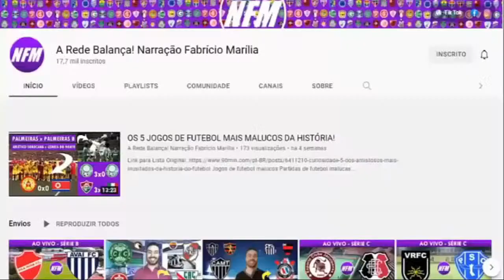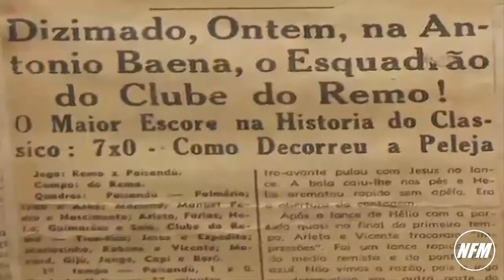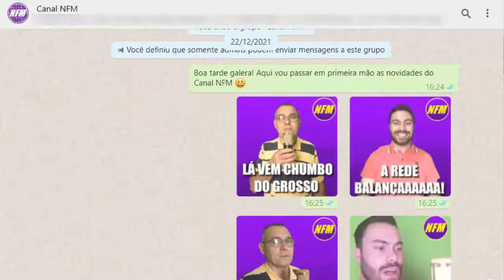ATHLETICO-PR 5x1 CARACAS (VEN) - LIBERTADORES 2022 - 6ª RODADA - VALE VAGA NAS OITAVAS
É HOJE! AO VIVO! O Canal NFM transmite ao vivo a narração de Athletico-PR x Caracas da Venezuela, pela última rodada da Fase de Grupos, o jogo vale vaga na próxima fase, já que os times estão separados por apenas um ponto na tabela!

Todos os times entram na rodada com chance de avançar, o Athletico tem 7 pontos, que é a mesma pontuação do Libertad, que joga contra o The Strongest, que possui 6 pontos na tabela e a mesma pontuação do Caracas. O Técnico Felipão manda a campo o que tem de melhor para buscar essa vaga da Libertadores!

Provável escalação do Athletico-PR: Bento; Khellven, Pedro Henrique (Matheus Felipe), Nico Hernández e Abner; Hugo Moura, Christian e David Terans; Cuello, Canobbio e Pablo.

Provável escalação do Caracas: Alain Baroja; Eduardo Ferreira, Carlos Rivero, Diego Osio e Daniel Rivillo (Sandro Notaroberto); Edson Castillo, Carlos Suárez, Kwaku Bonsu, Bryant Ortega e Saúl Guarirapa; Samson Akinyoola.

Texto do jogo da estreia, entre Caracas x Athletico-PR:

É HOJE! AO VIVO! O Athletico Paranaense joga fora de casa contra o Caracas nesta terça-feira, às 19h15, no estádio Olímpico de La UCV, pela 1ª rodada da Fase de Grupos da Libertadores. As equipes estão no grupo B, junto com Libertad e The Stronguest.

O Caracas ocupa a sétima posição do Campeonato Venezuelano, com sete pontos em seis partidas. A equipe não vence há cinco jogos, com quatro empates e uma derrota.

O Athletico realizou seis jogos na temporada com o time titular, com duas vitórias, dois empates e duas derrotas. O time acabou com o vice da Recopa Sul-Americana contra o Palmeiras e foi eliminado para o rival Coritiba, na semifinal do Campeonato Paranaense.

Provável escalação do Caracas: Alain Baroja; Eduardo Ferreira, Carlos Rivero, Rubert Quijada e Sandro Notaroberto; Edson Castillo, Vicente Rodríguez, Kwaku Bonsu (Denilson Ovando), Saúl Guarirapa e Manuel Sulbaran; Samson Akinyoola.

Provável escalação do Athletico-PR: Bento; Khellven (Orejuela), Pedro Henrique, Zé Ivaldo (Lucas Halter) e Abner; Hugo Moura, Christian e David Terans; Cuello, Marcelo Cirino e Pablo.

Devidos créditos para uso da imagem da Arena da Baixada: Geraldo Bubniak/AGB

Trilha musical adquirida pelo canal NFM junto a emissoras de rádio autorizadas.